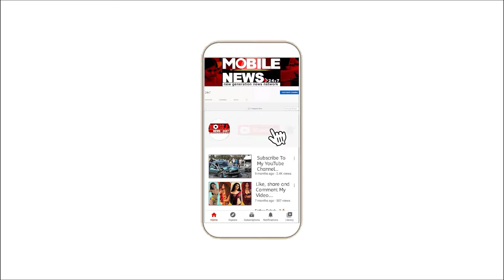NEET ପରୀକ୍ଷାକୁ ନେଇ ମୁହଁ ଖେଲିଲେ RJD MP Manoj Jha | Bihar Deputy CM Vijay Sinha | Dharmendra Pradhan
NEET ପରୀକ୍ଷାକୁ ନେଇ ମୁହଁ ଖେଲିଲେ Bihar Deputy CM Vijay Sinha |  Dharmendra Pradhan | RJD MP Manoj Jha